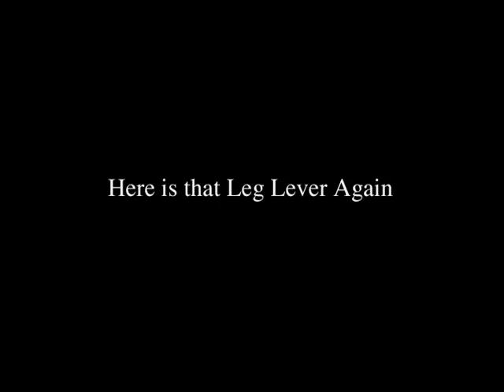Setting Up An 18' YurtDome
The 10', 14', 18' and 20' YurtDomes can be set up by most people in 30 minutes without tools. Insert the interchangeable poles into factory-attached connectors spaced evenly over the cover. The poles bend slightly when inserted, tightening the cover into a wind- and waterproof shelter. The cover is freestanding requiring no guy lines and can be moved into the desired position or location without disassembly. The YurtDome can be taken down in 5 minutes.